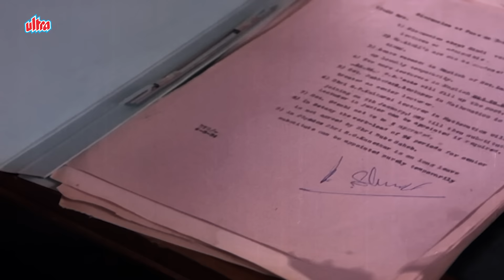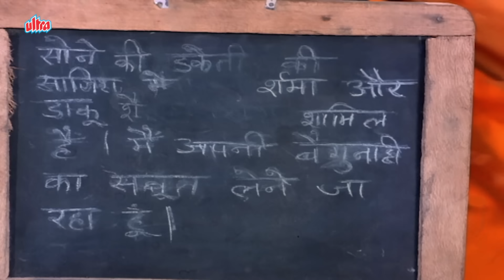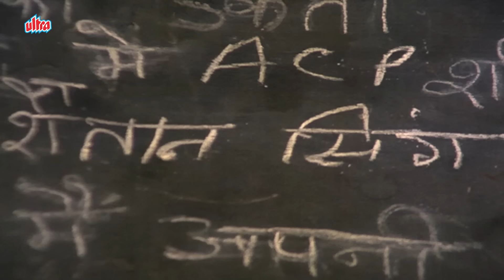तूफ़ान की धमाकेदार एक्शन Scene - Toofan (1989) | Climax Scene - Amitabh Bachchan, Farooq Shaikh | HD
"Toofan" is a riveting action-packed Bollywood film released in 1989, featuring legendary actor Amitabh Bachchan in the lead role alongside Amrita Singh and Farooq Shaikh. Directed by Ketan Desai, the film takes viewers on an adrenaline-fueled journey through the tumultuous life of a man determined to fight against injustice and corruption.

Star Cast : Amitabh Bachchan, Amrita Singh & Farooq Shaikh
Director : Ketan Desai

Amitabh Bachchan portrays the character of Shyam, a fearless and righteous vigilante who stands up against the oppressive forces plaguing his community. With his towering presence and commanding performance, Bachchan effortlessly brings Shyam to life, capturing the essence of his unwavering determination and unyielding courage.